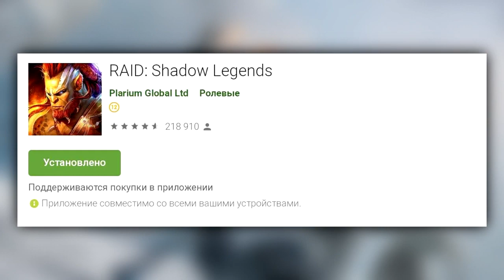Неожиданный СЫН Саске?! Наруто Гайден [ПЕРЕОЗВУЧКА] Наруто - Боруто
Качай Raid: Shadow Legends бесплатно ✅ IOS ✅ ANDROID и получи 💰 50,000 серебряных монет и Эпического Чемпиона 💥 на 7-ой день программы для новых игроков
[Ссылка]
Приложения в Google Play – RAID: Shadow Legends

Всем здарова. Сегодня новый экспериментальный видос с переозвучкой Наруто Гайден. Надеюсь вам понравится.

Неожиданный СЫН Саске?! Наруто Гайден
анизоро боруто 36 глава jigen наруто сюжет джиген саске и сакура альтернативный сюжет наруто